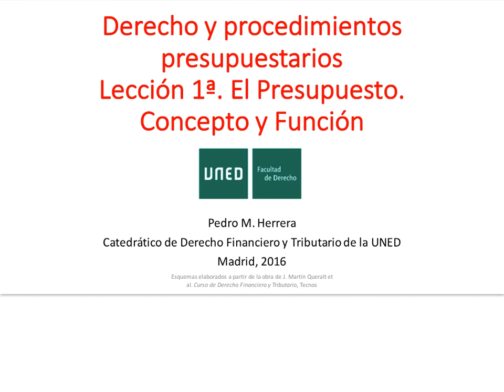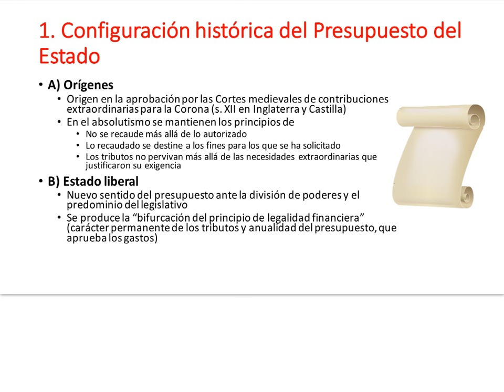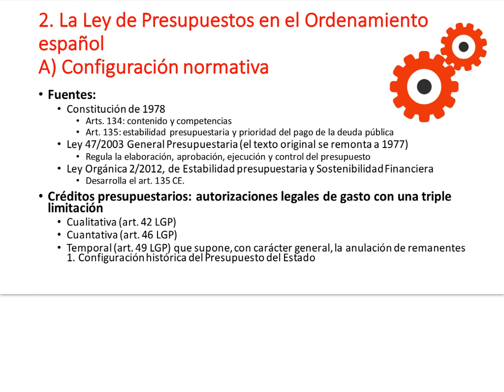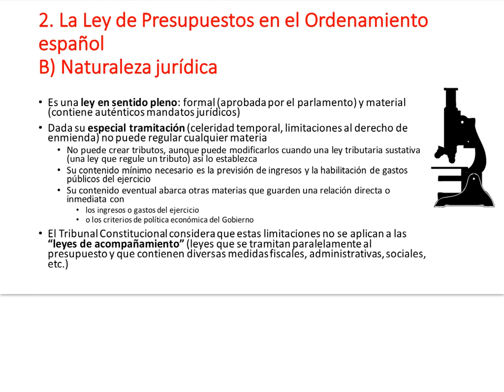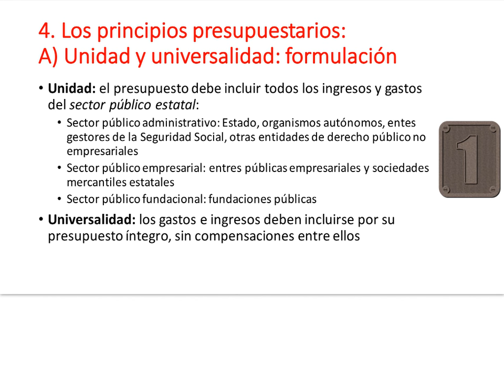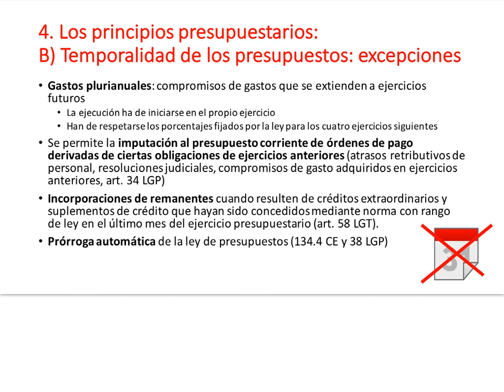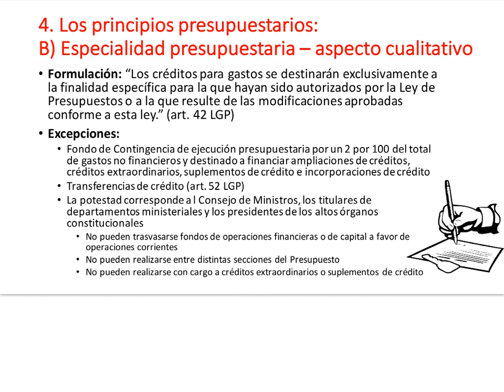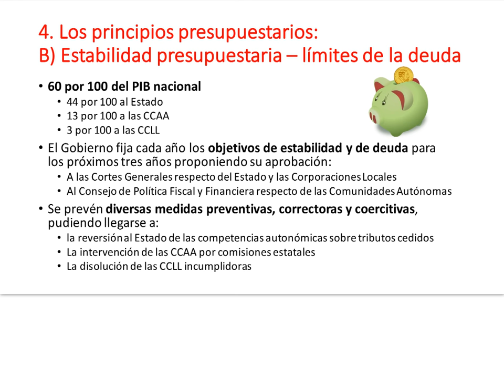Presupuestario, L. 01: El Presupuesto del Estado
Vídeos de carácter experimental correspondientes a la asignatura Derecho y Procedimientos Presupuestarios del Grado en Ciencias Jurídicas y Administraciones Públicas de la Facultad de Derecho de la UNED